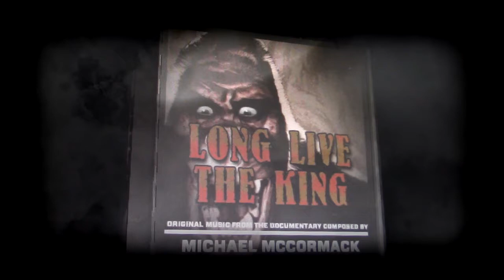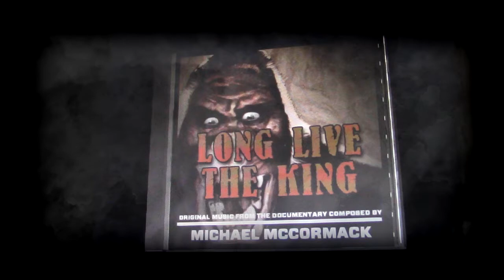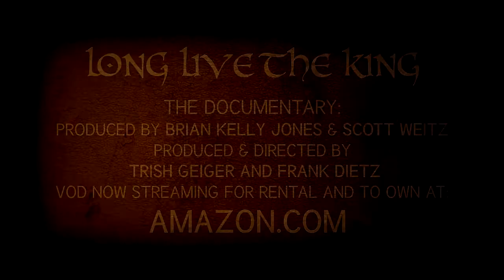"Long Live the King" CD Soundtrack Preview - Composer Michael McCormack, King Kong Documentary Score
"Long Live the King"  is a feature documentary about the enduring appeal of the character King Kong, and how he has inspired so many of the great filmmakers and artists since his debut on film in 1933.

"Long Live the King" Soundtrack Release Announcement - Composer Michael McCormack

Michael McCormack arranges, performs and customizes original music for film, television, internet and video productions. His scoring capabilities span a variety of genres ranging from classical, romantic symphonic to modern "electronic" music. Video production services are also available.

Michael has composed, produced, and performed music for many high-profile projects, including creating the original music score and songs for the epic "Jaws" documentary "The Shark Is Still Working: The Impact and Legacy of JAWS," which is available on the official "JAWS" blu-ray.

McCormack has also provided original songs and scores to award-winning features like the original "Back To the Future" Documentary "Looking Back at the Future," "The Agonist" and "The Tyler Mullins Story" for Agenda Films. Michael composed the score for Erik Hollander's award-winning short,"Big Ticket" and also provided the elegant score for the award-winning emotional film "Alius Primoris," a winning finalist in the 2008 Doorpost film project.

Additionally, Michael provided a lush-electronic "symphonic-techno" dance score for "Balocity," a ballet-inspired workout DVD recently lauded by Prevention magazine as one of 2008's 10 best workout videos, featuring Deanna McBrearty of the New York City ballet, and also provided the classy opening and closing theme music for "Movie Geeks United!," the most popular movie talk show available on Blogtalkradio and i-Tunes with over a million downloads a week.

More film work followed as McCormack composed and recorded the music for the thrillers "3 Hands" for J. Michael Roddy and Chris Raucci, and "Lamp Post Lane" for Producer/Director Rick Jansen.

For it's 2012 convention, the Nashville Composers Association selected a film-score track by Michael McCormack to be included as part of a showcase of Nashville talent to be distributed to top film & TV executives visiting the annual Film-Com event in Nashville, TN.

Then, 2013 saw the release of the limited-edition CD soundtrack for "Looking Back at the Future," released in conjunction with the official "Back to the Future" website; and another score was composed for Director Rick Jansen's "Retrospect."

In 2014, McCormack provided a full score for a large private advertising/convention campaign for a major corporate client. The electronic "experimental" instrumental album "Neon" was also released worldwide at the end of the year.

July 2015 brought the soundtrack for the documentary "Hail To the King: 60 Years of Destruction" for Documentarian Kyle Yount, which premiered at the annual G-Fest in Chicago celebrating 60 years of Godzilla®. The documentary was nominated for a Rhondo Award.

Three new project scores are in the works for 2016, the feature-film score for "The Shark," an action-thriller which has been in pre-production for two years; and a documentary project involving a popular Martha's Vineyard artist for later this year; and finally, frequent collaborator J Michael Roddy's "MonsterKids," a documentary involving the fan culture of "Famous Monsters of Filmland."

2017 will bring a new musical score for "Long Live the King" - a new and exciting documentary celebrating 80 years of KONG; a production by Frank Dietz and Trish Geiger.

For 2018, comes "Tales of Frankenstein," an ambitious anthology feature film in the classic horror tradition. Directed by legendary author, filmmaker and global Frankenstein authority, Donald F. Glut (novelist for The Empire Strikes Back); this gothic, epic film will receive an original symphonically-based score that adapts as the film moves from gothic castles to more urban cityscapes.